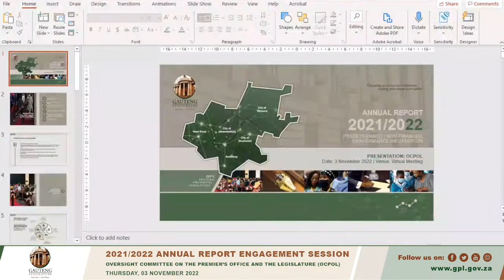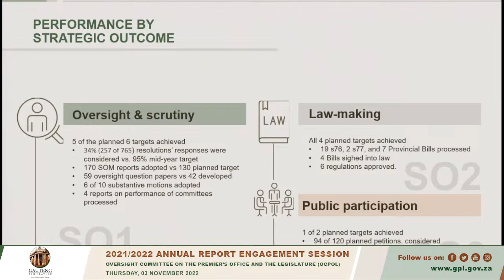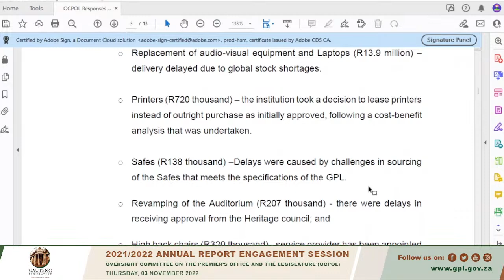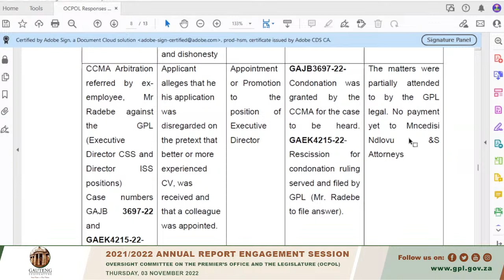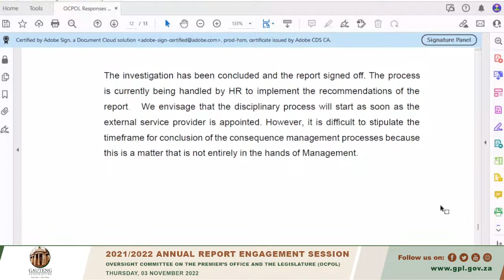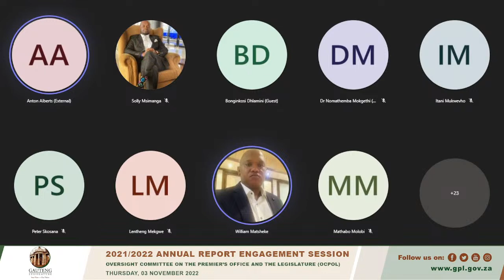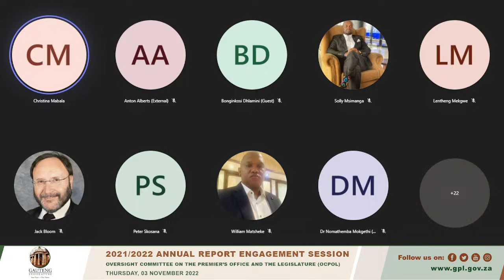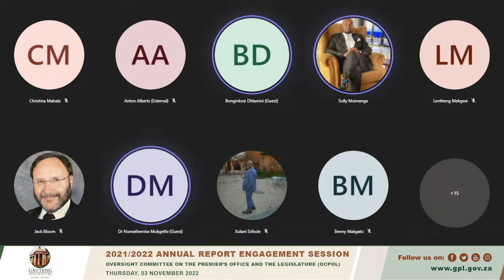Oversight Committee on Premier’s Office and Legislature 2nd Session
Presentations by GPL on the Annual Report for 2021/22 FY and responses to questions that emanated from the Committee Research analysis